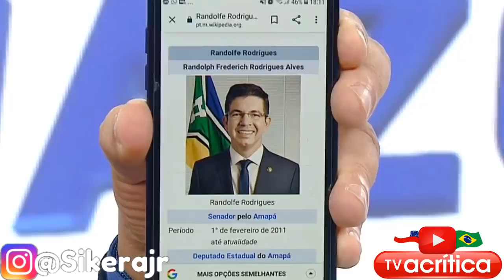LEI DE ABUSO DE AUTORIDADE